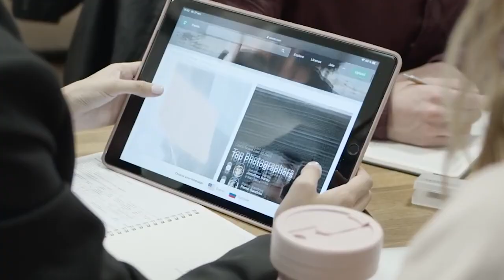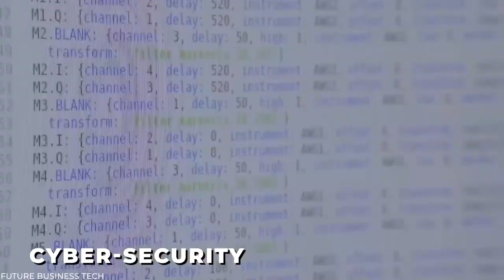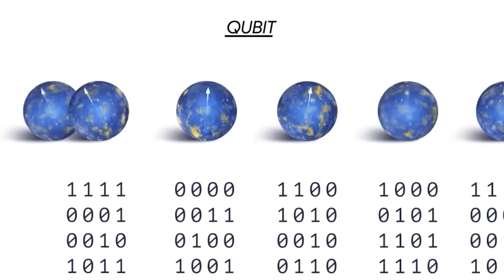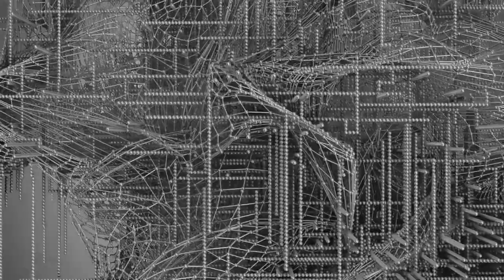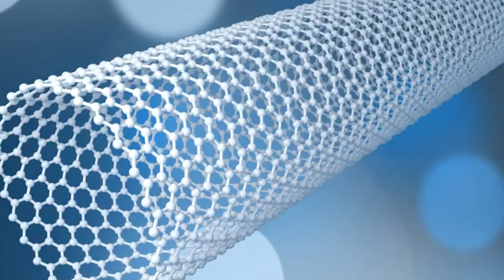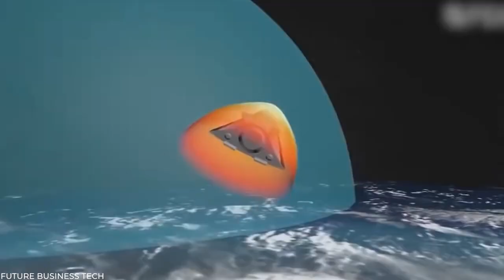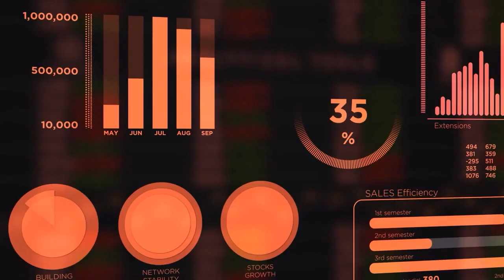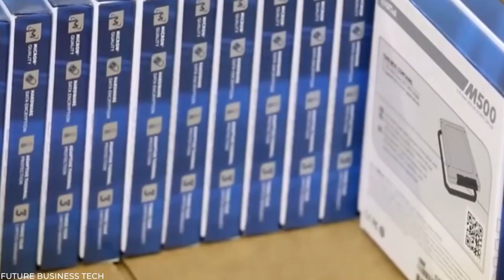15 FUTURE Technologies You Have NEVER Heard Of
The 15 FUTURE Technologies You Have NEVER heard of

Welcome back to  Future Fuse
CRISPR, Quantum, Graphene, Smart Dust, Digital Twins, the Metaverse… You’ve heard about it all. Seen it all.These technologies no longer hold any secrets for you. Hell, you even regularly mention them over dinner and at work, and have become the go-to person for questions about future innovations.Yet, technology is ever-changing, and this precious knowledge must be both managed and updated regularly.The main benefit of this technology would come about when used at a house a house equipped with solar panels. The bricks could then store unused electricity and thus compensate for the intermittence of this renewable energy. This would make our homes more self-sufficient in energy and less dependent on electric cables and/or the likes of lithium batteries. Discussions are currently underway with several companies in Europe and the United States to consider its commercialization, and know that the next generation of bricks will be able to increase its energy capacity by 50%. Enough to charge a laptop? Only time will tell. In this video, we are discussing about The 15 FUTURE Technologies You Have NEVER heard of